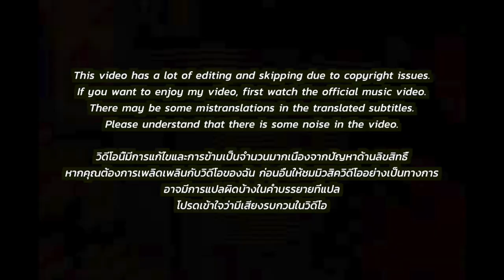🇹🇭🇰🇷🔥Korean Hiphop Junkie react to AINN - ALMOST PERFECT (THAI/ENG SUB)